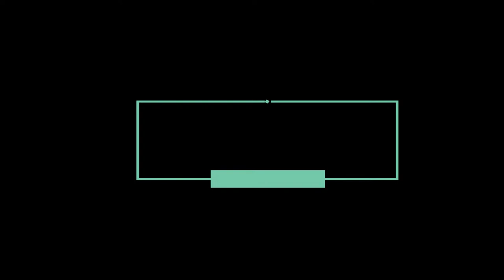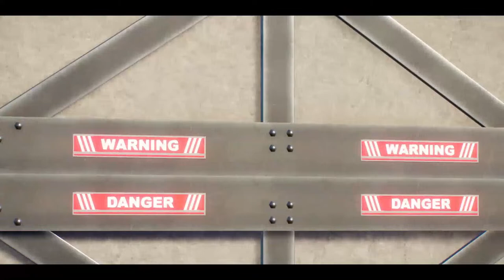NOTHOSAURUS JURASSIC WORLD: Cretaceous, Triceratops REX EVOLUTION: Brachiosaurus Back to Prehistoric